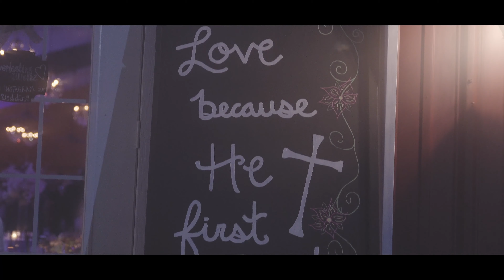Mr. & Mrs. Elliot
2016 Wedding Works Studios